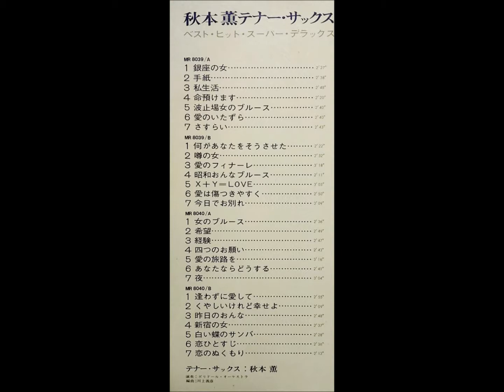秋本 薫 「四つのお願い」 ムード・テナー・サックス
秋本 薫  テナー・サックス
ベスト・ヒット・スーパー・デラックス

テナー・サックス：秋本　薫
演奏：ポリドール・オーケストラ
編曲：川上義彦

ポリドール・レコード　　　MR - 8039 / 40
日本グラモフォン　　　　　￥2,000
1971 01